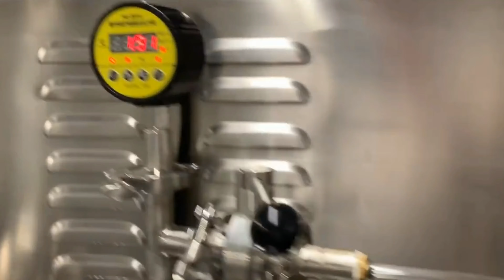Skin care products maker vacuum emulsifier cream sauce mixer | آلة صنع منتجات العناية بالبشرة